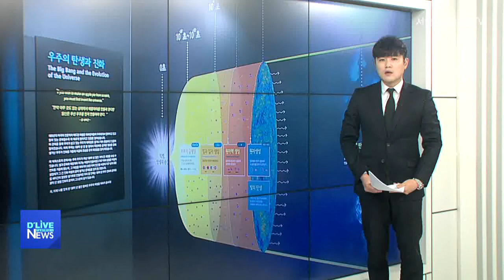[노원] 노원우주학교 '실생활 과학원리 체험전' 개최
노원우주학교가
실생활 과학원리 체험전을
개최합니다.

국립과천과학관과 함께
12월 20일까지 진행하는 이번 체험전은

생활 속에 숨어있는 과학의 원리를
직접 체험해
과학에 대한 흥미를
높이기 위해 마련된 것으로

반중력 거울과 안개방, 공진기 등
체험 전시물 11종이 준비됐습니다.

관람시간은
화요일부터 일요일
오전 9시 30분부터 오후 5시 30분까지이며,
별도의 체험비 없이
입장료만으로
우주학교 내 다른 전시실 관람도 가능합니다.